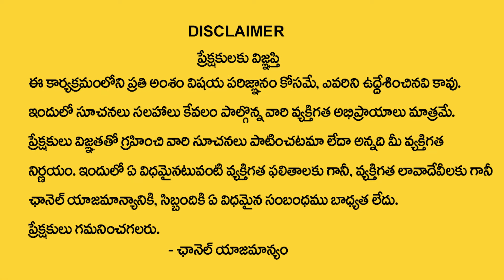వ్యాపారంలో భారీన‌ష్టానికి ఈ దోష‌మే కార‌ణం|Business Vastu Tips In Telugu | Dintakurthi Murali Krishna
Watch► వ్యాపారంలో భారీన‌ష్టానికి ఈ దోష‌మే కార‌ణం|Business Vastu Tips In Telugu | Dintakurthi Murali Krishna